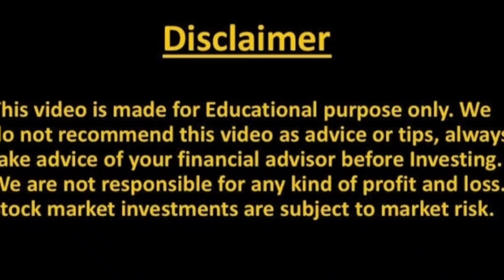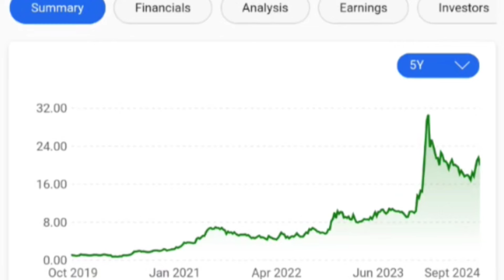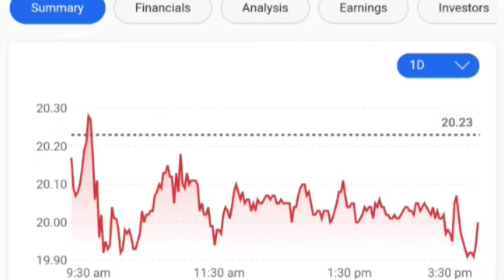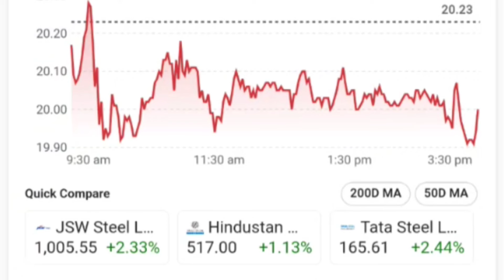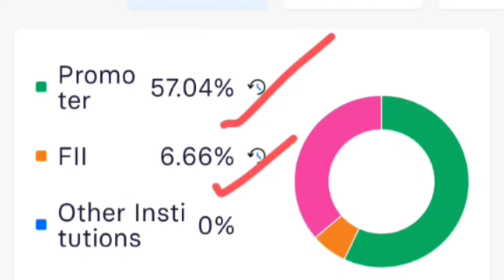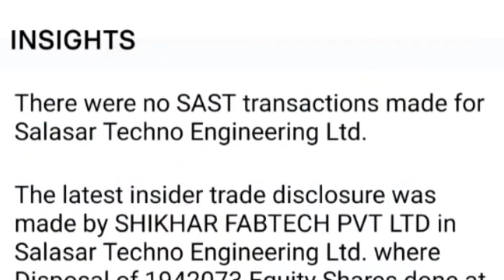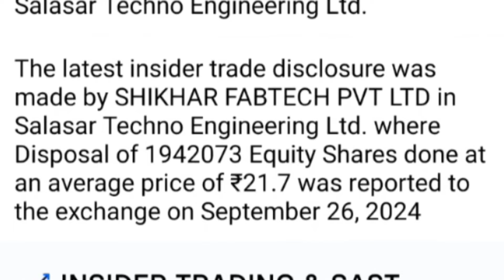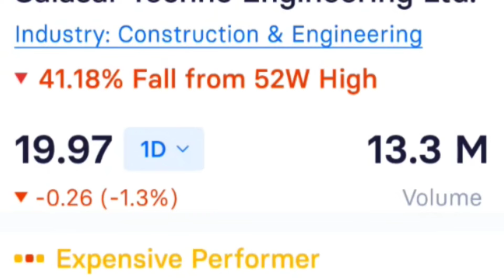Salasar Techno Latest News | Salasar Techno Share News | Salasar Techno Breaking News | Penny Share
Topic Covered -